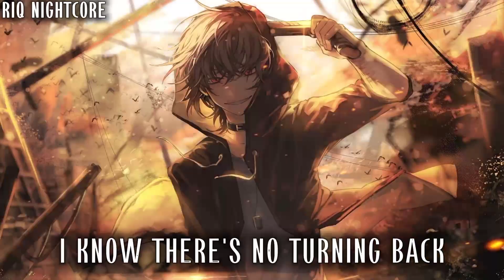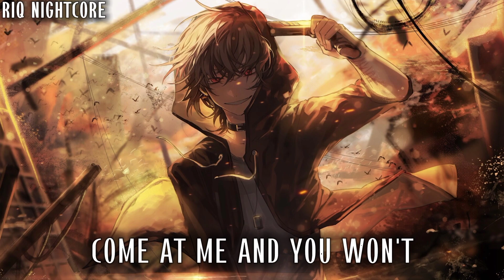▸Nɪɢʜᴄᴏʀᴇ↬No Turning Back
ʕ•̫͡•ʕ•̫͡•ʔ•̫͡•ʔ•̫͡•ʕ•̫͡•ʔ•̫͡•ʔʕ•̫͡•ʕ•̫͡•ʔ•̫͡•ʔ•̫͡•ʕ•̫͡•ʔ•̫͡•ʔʕ•̫͡•ʕ•̫͡•ʔ•̫͡•ʔ
►SUPPORT ME
ʕ•̫͡•ʕ•̫͡•ʔ•̫͡•ʔ•̫͡•ʕ•̫͡•ʔ•̫͡•ʔʕ•̫͡•ʕ•̫͡•ʔ•̫͡•ʔ•̫͡•ʕ•̫͡•ʔ•̫͡•ʔʕ•̫͡•ʕ•̫͡•ʔ•̫͡•ʔ
►SONG INFORMATION

➥SONG↠NO TURNING BACK

➥ARTIST(S)↠NEFFEX

➥IMAGE↠ʕ•̫͡•ʕ•̫͡•ʔ•̫͡•ʔ

ʕ•̫͡•ʕ•̫͡•ʔ•̫͡•ʔ•̫͡•ʕ•̫͡•ʔ•̫͡•ʔʕ•̫͡•ʕ•̫͡•ʔ•̫͡•ʔ•̫͡•ʕ•̫͡•ʔ•̫͡•ʔʕ•̫͡•ʕ•̫͡•ʔ•̫͡•ʔ
➦TAGS↠nightcore
ʕ•̫͡•ʕ•̫͡•ʔ•̫͡•ʔ•̫͡•ʕ•̫͡•ʔ•̫͡•ʔʕ•̫͡•ʕ•̫͡•ʔ•̫͡•ʔ•̫͡•ʕ•̫͡•ʔ•̫͡•ʔʕ•̫͡•ʕ•̫͡•ʔ•̫͡•ʔ
ʕ•̫͡•ʕ•̫͡•ʔ•̫͡•ʔ•̫͡•ʕ•̫͡•ʔ•̫͡•ʔʕ•̫͡•ʕ•̫͡•ʔ•̫͡•ʔ•̫͡•ʕ•̫͡•ʔ•̫͡•ʔʕ•̫͡•ʕ•̫͡•ʔ•̫͡•ʔ